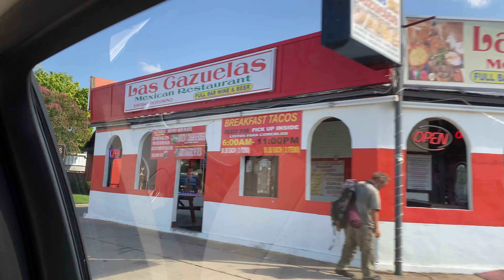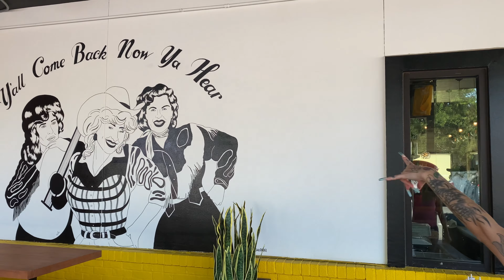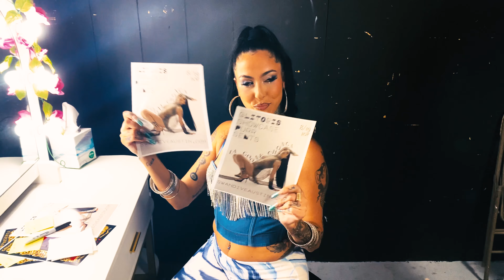Glitoris Presents: La Goony Chonga LIVE at Swan Dive Austin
August 19th, 2021 - Austin, TX
s/o to @glitioris for bringing me back to ATX! @swandiveaustin
Shot/edit by @xtranjeraaa